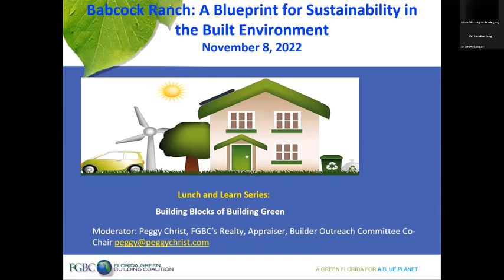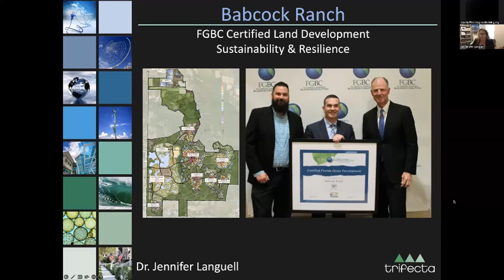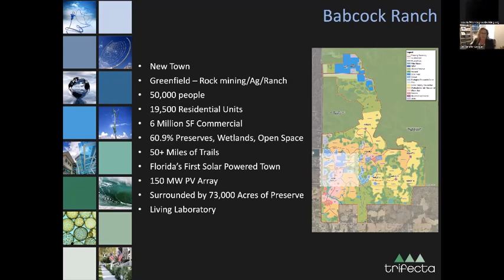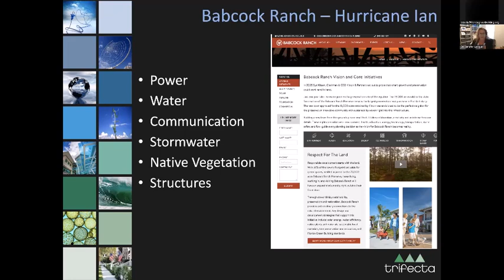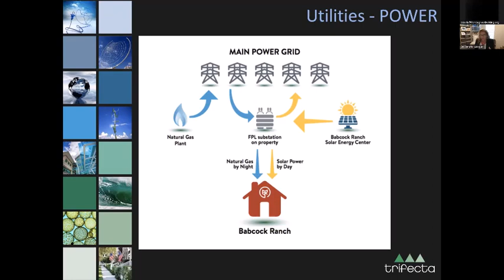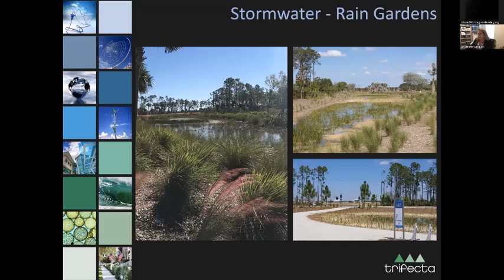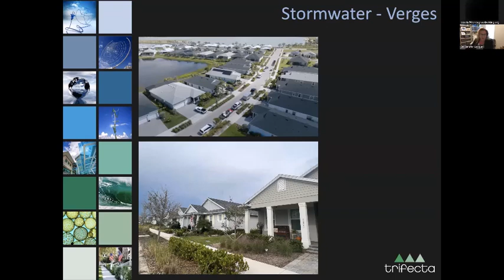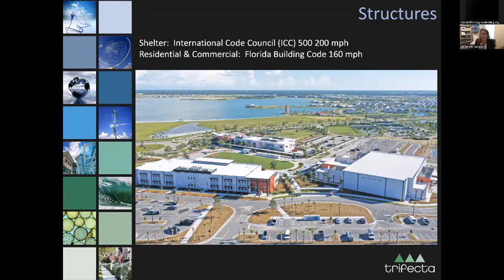'Babcock Ranch: A Blueprint for Sustainability in the Built Environment'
While hard-hit Fort Myers continues its recovery from Hurricane Ian, hope can be found 12 miles to the northeast at the Florida Green Building Coalition "Florida Green" platinum certified planned community of Babcock Ranch.

FGBC member Dr. Jennifer Languell, Founder and President of Trifecta Construction Solutions will outline how Babcock Ranch was designed and built to FGBC standards and how disaster mitigation played a key role in the community's resilience.

She has become a trusted consultant to developers, governments and municipalities that are rapidly moving toward more sustainable and fiscally prudent operating and management practices.

Babcock Ranch developer Syd Kitson and his partners are building a sustainable town that is 100% solar powered.  Residents of Babcock feel that their community serves as a blueprint for growth in a world experiencing climate change. All homes and commercial buildings must meet FGBC standards.

Babcock Ranch is made up of 700 thousand individual panels, which generates more electricity than the 2000-home neighborhood uses. Learn about the sustainable design features that allowed this new town to weather the storm without losing power, internet or water service.